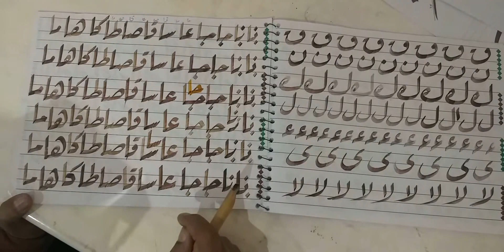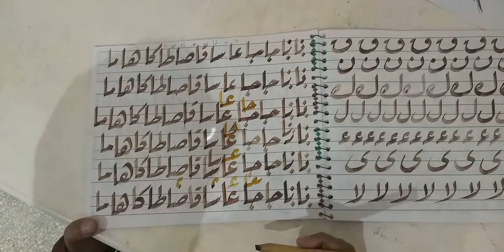Arabic Calligraphy Khat-e-Riqa (Ruqa) Lecture-3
This video is the second step of Khat-e-Riqah. In this video I am going to tell you the combination of two letters and how to write these letters.
More Videos coming soon Insha'Allah